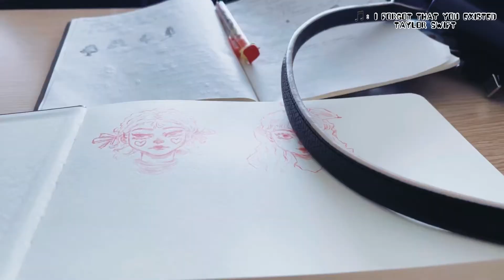2022年2月25日